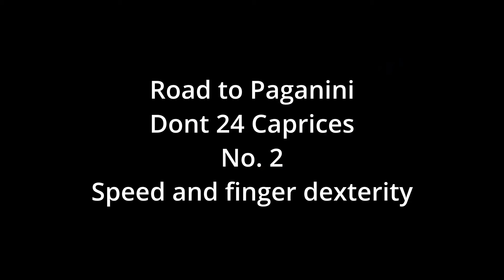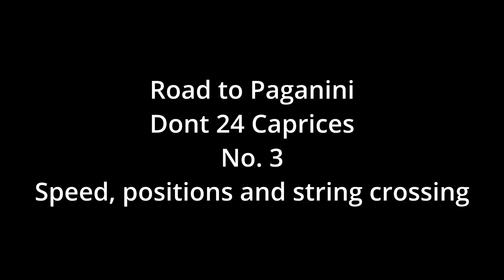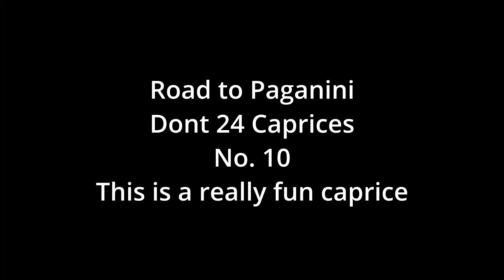Road to Paganini - Dont 24 Caprices - No. 1 - 12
These were fun, and sounds really cool.

Chapters:
00:00 No. 1
01:42 No. 2
03:33 No. 3
07:22 No. 4
09:30 No. 5
12:13 No. 6
14:29 No.7
17:14 No. 8
18:37 No. 9
19:54 No. 10
23:00 No. 11
25:09 No. 12